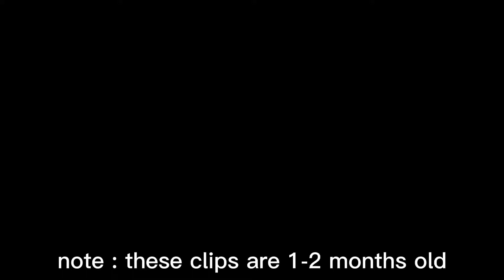Unused Clips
this video is so old lmao

Server IP : gone, the server is deleted becoz of provider/host issues. This was 1-2 months ago anyway